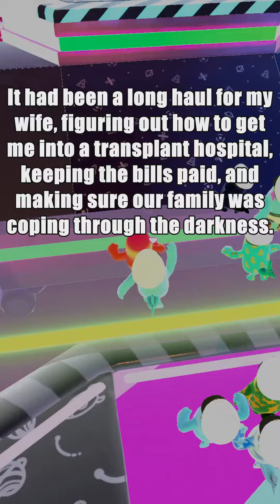What is the most unexpected time you’ve ever had sex 32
10/13/23 9:09